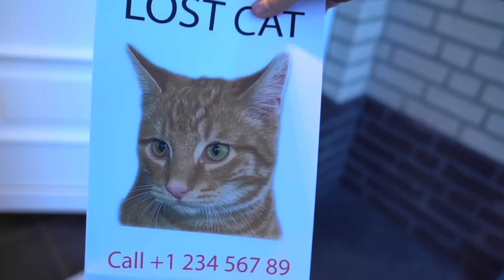Jason finds lost cat with police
When Jason opens the window in house, our little cat escapes and runs outside! Jason tried to find the cat, but could not find the cat. So he calls his friend from the police to help searching and finding the cat!